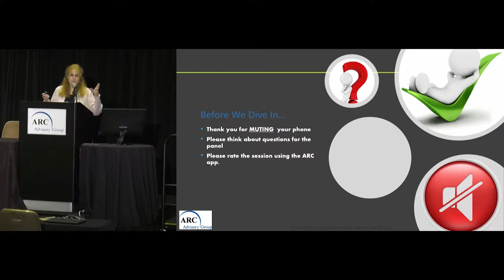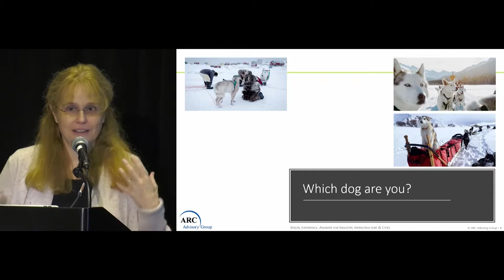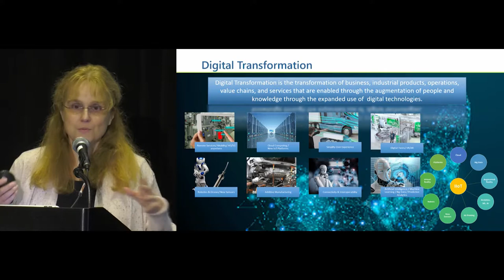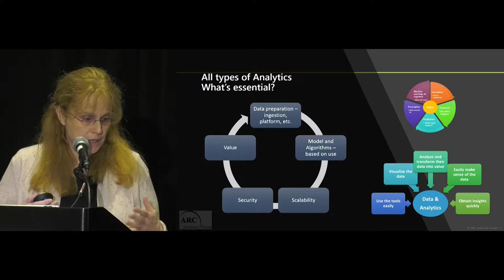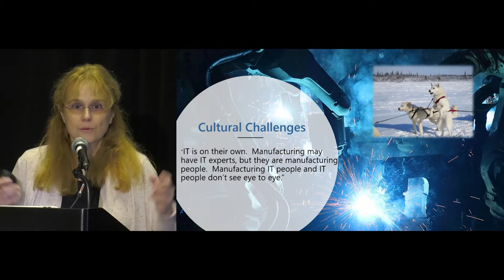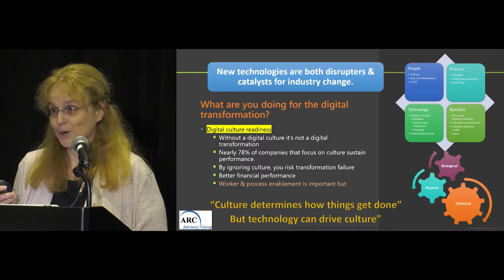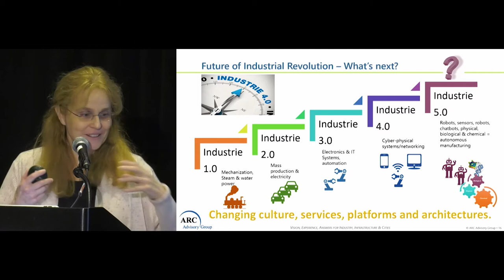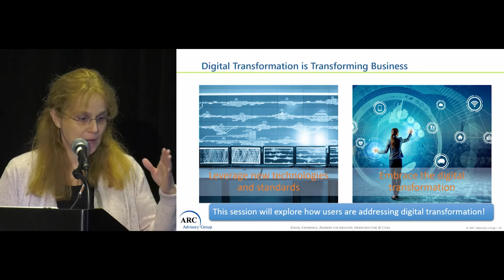Digital Transformation and Smart Manufacturing - ARC's Janice Abel - ARC Industry Forum Orlando 2019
Smart manufacturing and the digital transformation include concepts like the Connected Factory and Connected Operations, Industrial Internet of Things (IoT), and Digital Manufacturing.  Is the smart factory an extension of operational excellence or MES technologies or the convergence of IT/OT?  What is your digital manufacturing transformation?  Most manufacturers have started smart manufacturing and new MES initiatives to take advantage of new platforms, cloud, edge, connectivity, analytics, and visualization including augmented reality and the digital twin. ​

Manufacturers are leveraging a wide array of technologies and approaches for manufacturing.  They believe different technologies are critical to smart manufacturing, the digital transformation, and Industrial IoT.  Companies are striving for operational efficiencies and lower costs.  What technologies do they believe are critical and which technologies are they leveraging now?  Join this smart manufacturing session to find out what operations and manufacturers are actually doing to improve manufacturing and what digital transformation technologies really work for Merck, Goldcorp, ​Sunpower and Saudi Aramco.​